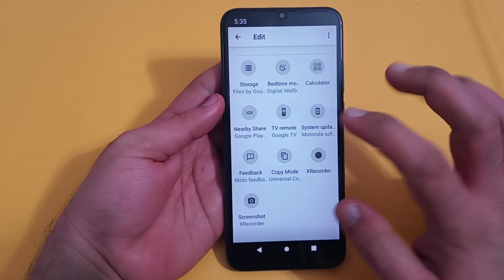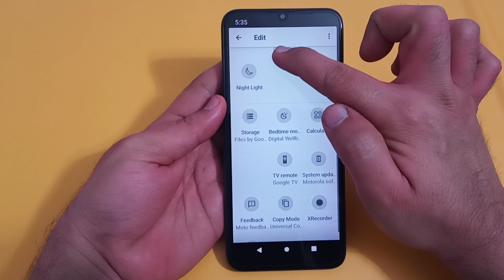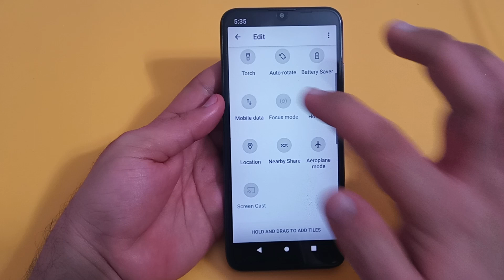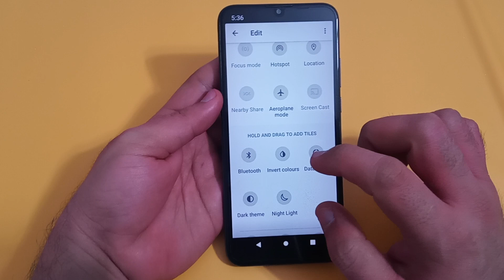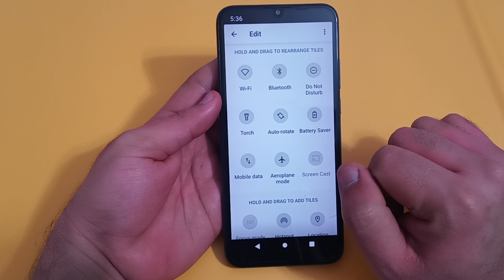how to customise status bar in Nokia g10, Nokia g10 mein status bar customise Karen